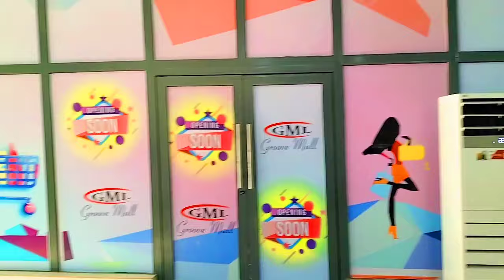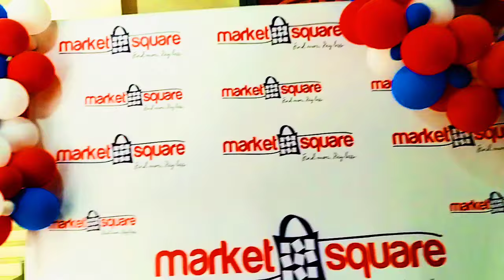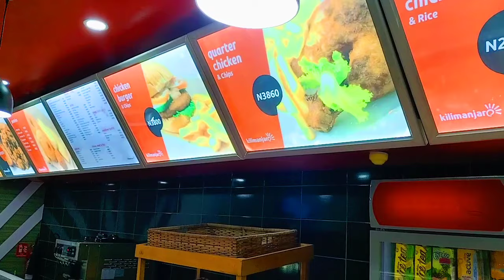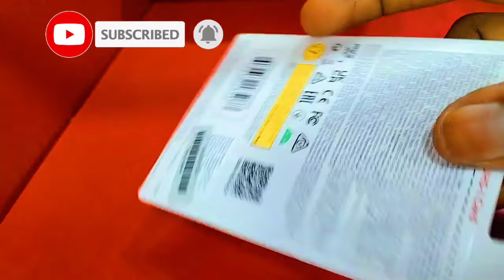I FELL IN LOVE ✨✨TOUR FOR A PROPOSED HANGOUT _ My YouTube Biggest CHALLENGE 😭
Hey ❤️
Today's video is all about taking a tour of a proposed hangout coming up soon.
And getting memory card for storage.